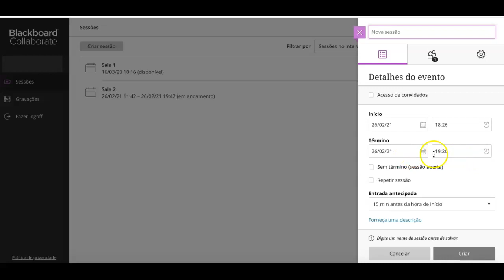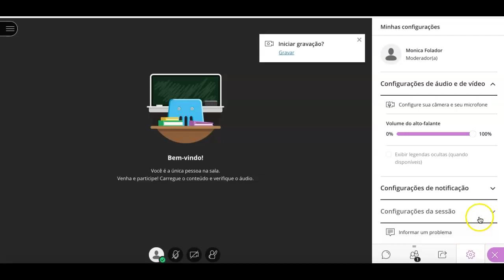[COLLABORATE] Criando sessões de larga escala (+ 250 participantes)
Neste vídeo, você saberá como configurar uma sessão do Collaborate para receber mais que 250 participantes.